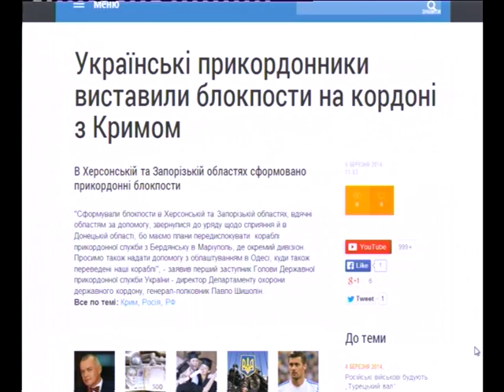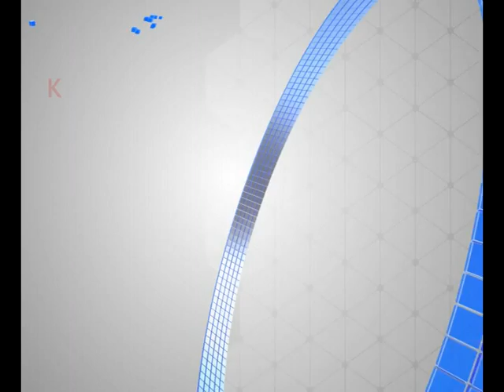Контакт: спецвипуск 13:00 (4.03.2014)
Упродовж дня у прямому ефірі лише достовірна й оперативна інформація про ситуацію в нашому регіоні